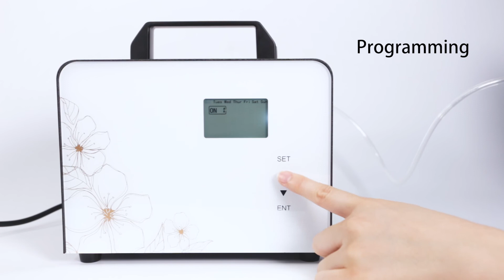SCENTA SA300F Commercial HVAC Hotel Large Area Aroma Air Scent Diffuser Machine